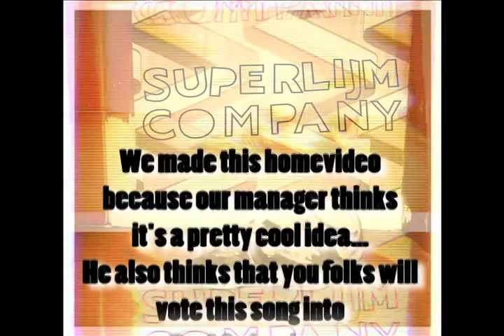Superlijm - Company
Homevideo for the 2nd single from Superlijm's debut album "Unalaska, Alaska".